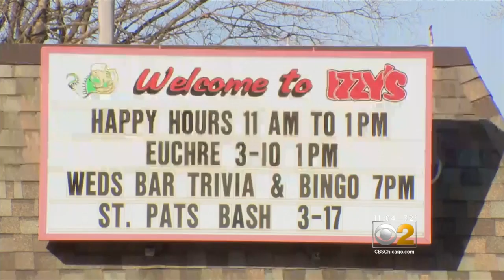Reports: 1 Killed, 1 Wounded In Shooting At Joliet Bar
One person reportedly was killed and at least one other was wounded in a shooting at a Joliet bar early Friday. CBS 2's Mike Puccinelli reports.